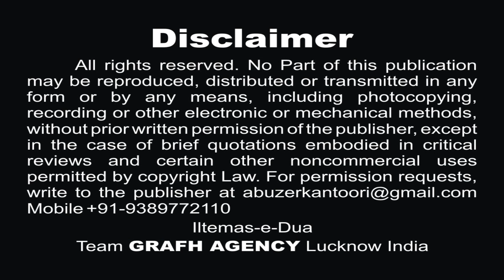Kaha Zainab Ne | कहा ज़ैनब ने | Gulfam Ali Jalalvi | Hasan Jalalvi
Kaha Zainab Ne || कहा ज़ैनब ने
Reciter : Gulfam Ali Jalalvi
Poet : Hasan Jalalvi
Nigran : Zargham Haider
Presented By : Anjuman Haidery, Jalali
Audio : Al-Qaim Studio (Javed)
Video : Rahul Singh, Mohammad Haider, Meesam Abbas
Edit : Abuzer Kintoori
Global Released & Copyright : GRAFH AGENCY Lucknow

Our Branch Office :
GRAFH AGENCY

Cameraman : Rahul Singh Chauhan, Mehdi Haider
Graphic Designer : Murtuza K. Bhurani, Syed Yasir Husain
Host & Reporter : FATIMEH LIYAKATALI Tanzania
Production Manager : Mahtab Husain & Mahmood Rizvi
Video Editor : M. Abuzer Kintoori